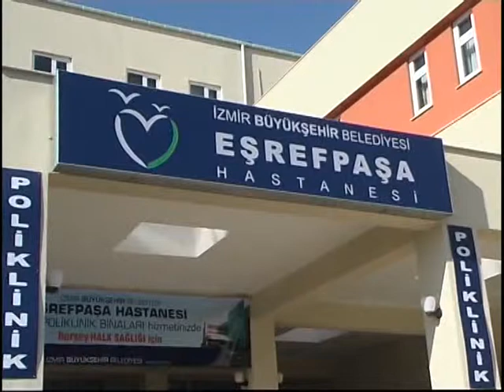ESREFPASA ORNEK OLDU